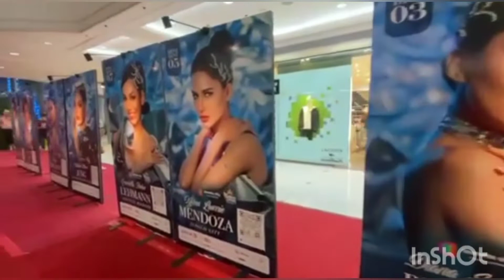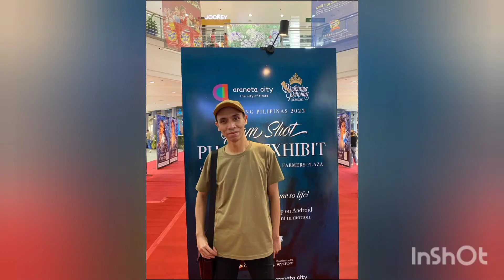Nakagala sa Gateway Mall after 2 years! Feat. Bb Pilipinas 2022 Glam shoots